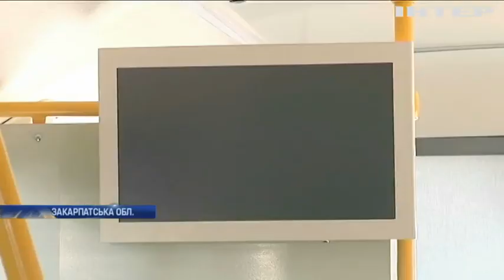Скандал у Мукачеві: комунальники придбали "золоті" автобуси